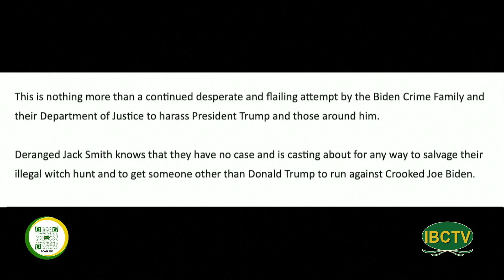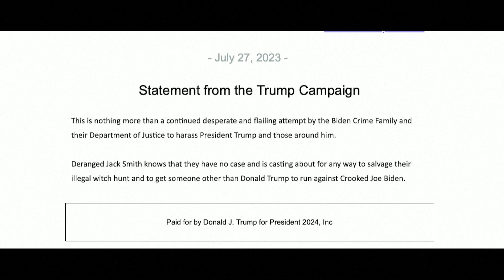News CN 07 30 2023 P2